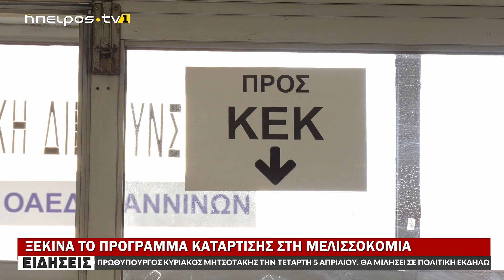ΞΕΚΙΝΑ ΤΟ ΠΡΟΓΡΑΜΜΑ ΚΑΤΑΡΤΙΣΗΣ ΣΤΗ ΜΕΛΙΣΣΟΚΟΜΙΑ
www epirustv1.eu | ΞΕΚΙΝΑ ΤΟ ΠΡΟΓΡΑΜΜΑ ΚΑΤΑΡΤΙΣΗΣ ΣΤΗ ΜΕΛΙΣΣΟΚΟΜΙΑ | 03/04/2023